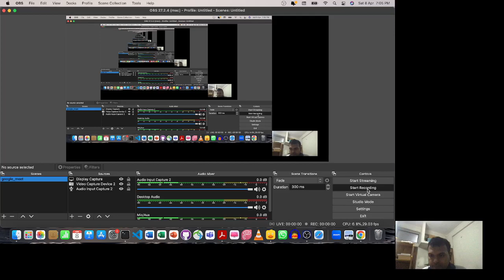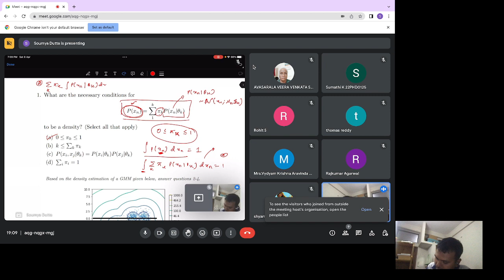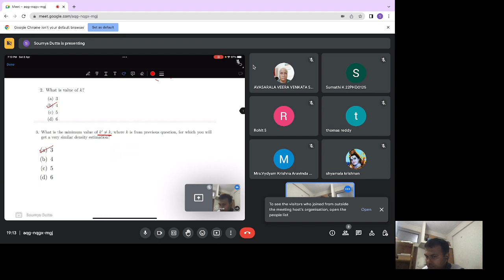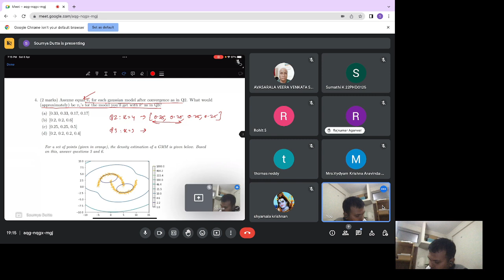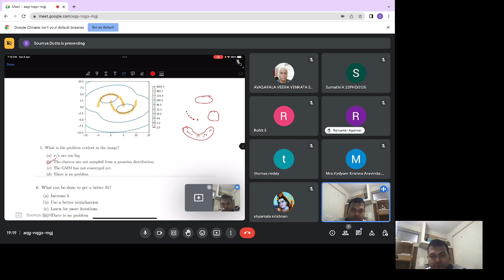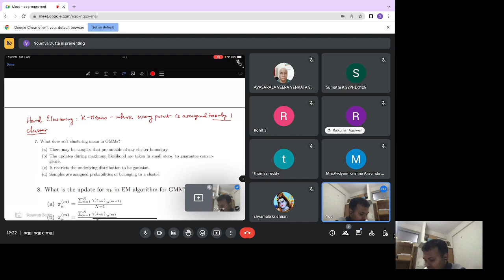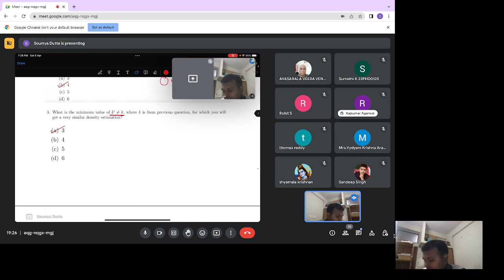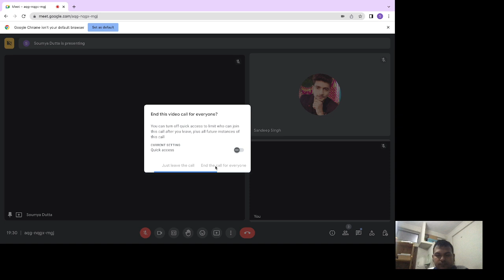Introduction to Machine Learning - Week 10